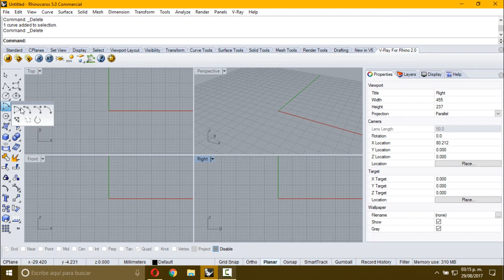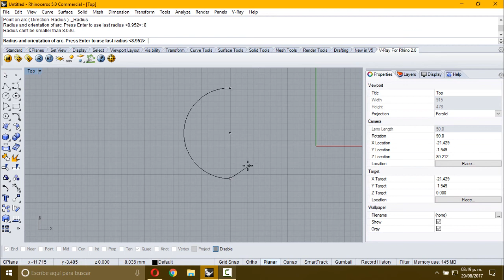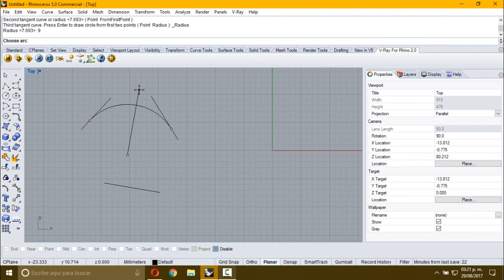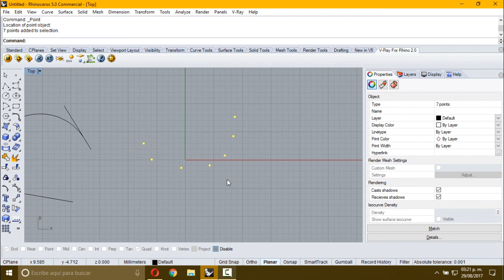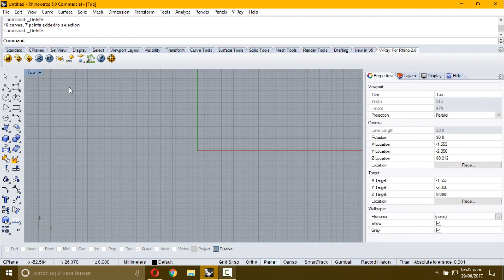Rhinoceros 3D ( Arcos - ARC)